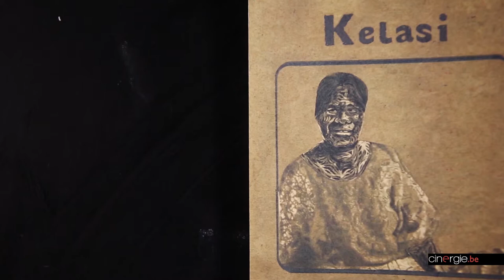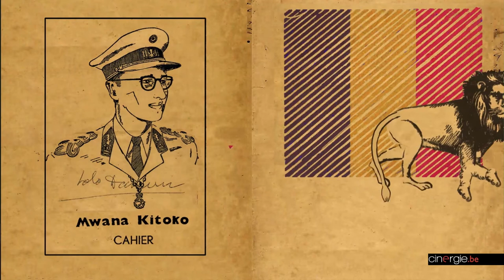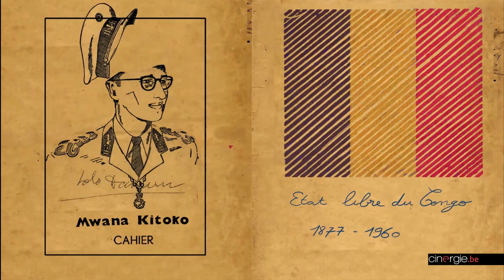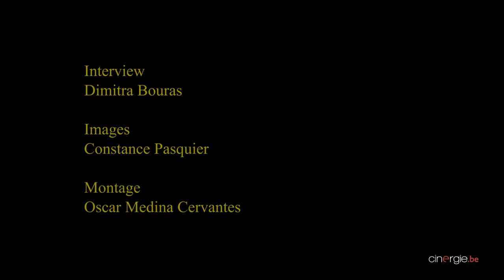Rencontre avec Fransix Tenda Lomba - Kelasi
Fransix Tenda Lomba est un jeune artiste kinois. Sorti de l’Académie des Beaux-Arts, section peinture, il se définit comme artiste visuel, touchant la peinture, le dessin, la sculpture et maintenant, l’animation. Son projet a été sélectionné par l’Atelier Graphoui de Bruxelles pour une résidence qui devait se tenir en mars et avril 2020. Le confinement et la fermeture des frontières s’étant invités, Fransix Tenda Lomba a mis à profit son séjour rallongé pour finaliser son court-métrage d’animation, Kelasi (école en lingala).